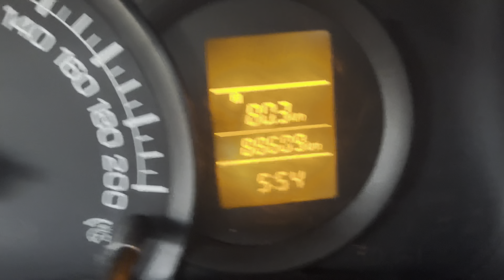Cab owner income || ola Uber Driver earning || ola daily rides || Hard working driver earning in ola